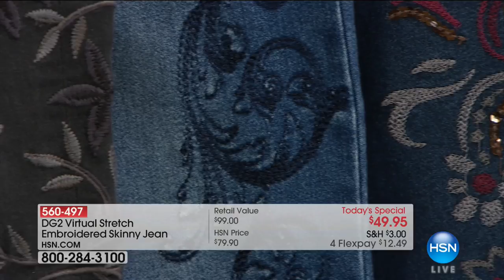HSN | Diane Gilman Fashions 09.17.2017 - 10 PM